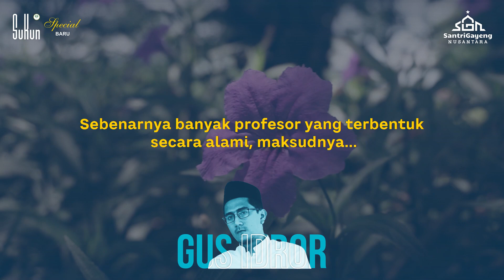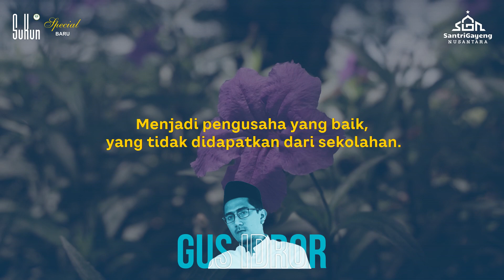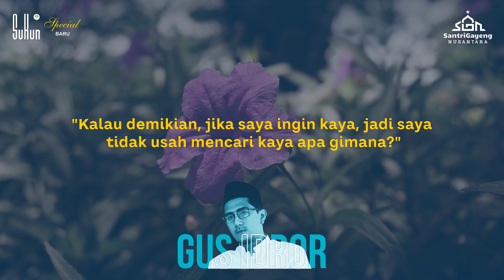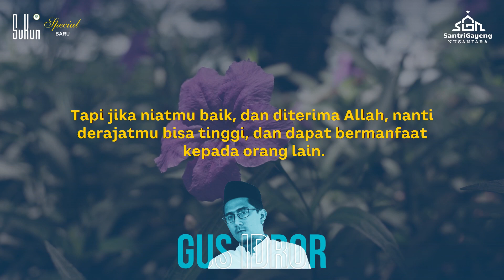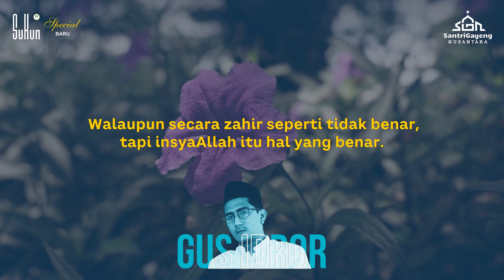Gus Idror: Kenapa Yang Cerdas, Kok, Kalah Kaya Dengan Yang Kurang Cerdas?